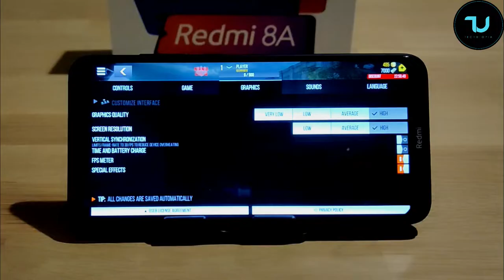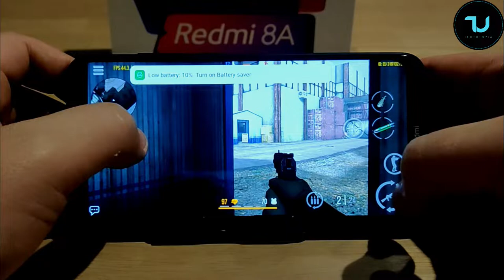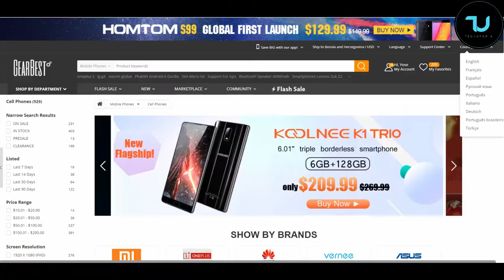Redmi 8A Modern Strike New version updates gameplay/High graphics/Snapdragon 439 gaming